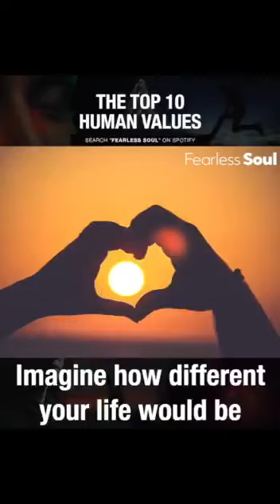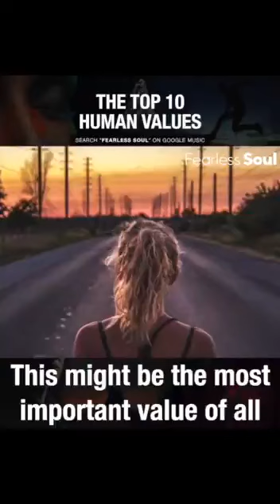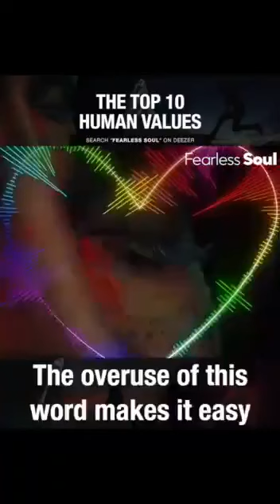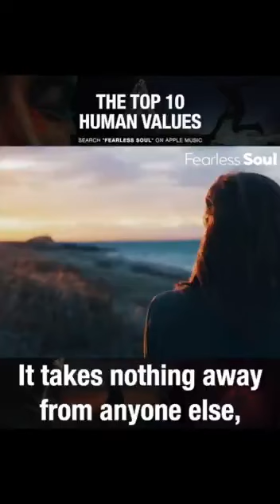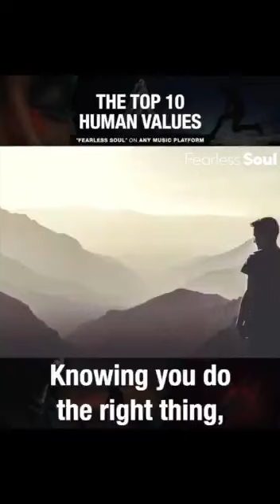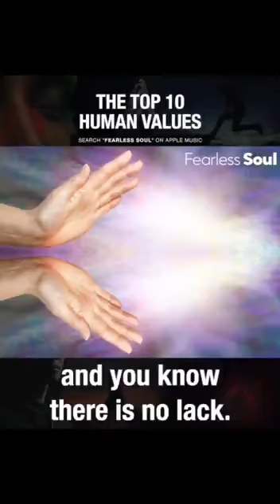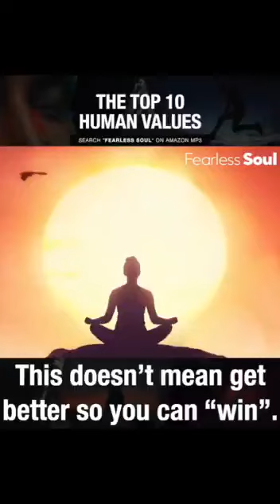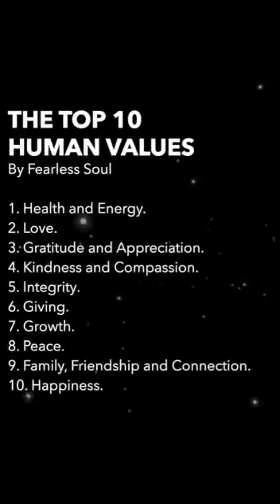Values in life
Video from Maria Imara